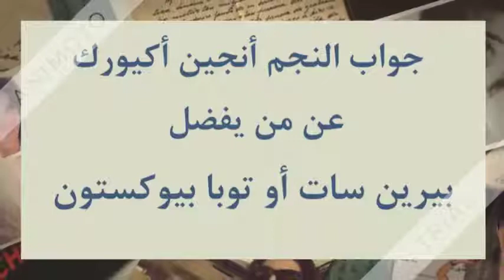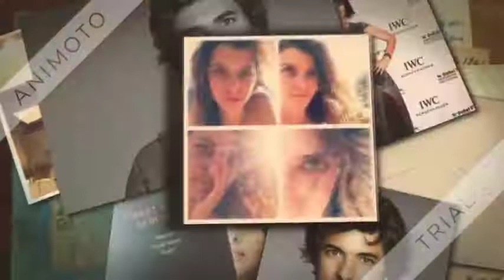جواب النجم أنجين أكيورك عن من يفضل بيرين سات أو توبا بيوكستون